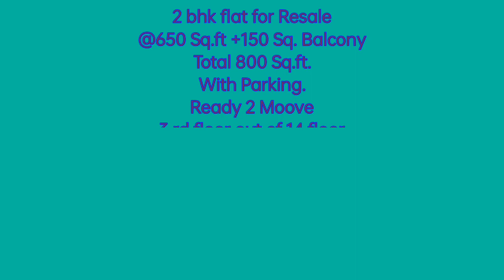for sale @800 Sq.ft balcony @1.50 Cr.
2 bhk flat for Resale
@650 Sq.ft +150 Sq. Balcony
total 800 Sq.ft.
@1.50 Cr.
With Parking.
Ready 2 Moove
3 rd flor out of 14 floor
West Entry East Exit
In Ashok Van Dahisar East.
Decent Location,
Good Connectivity.